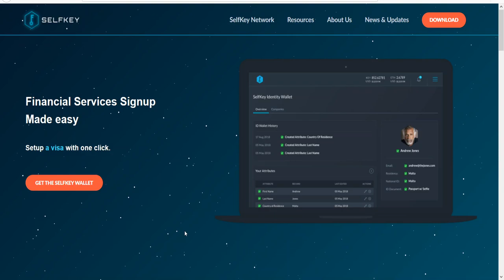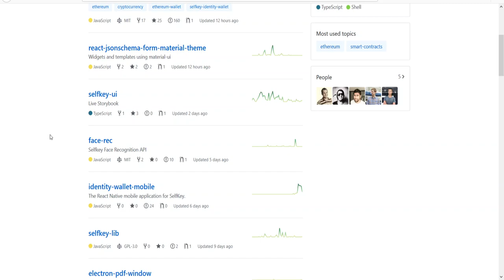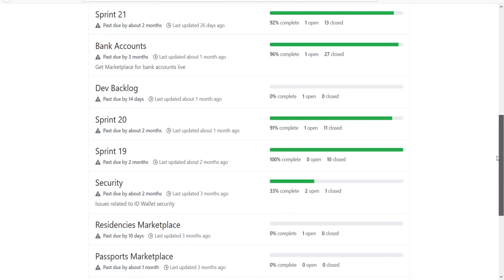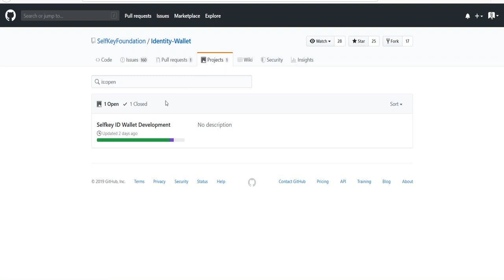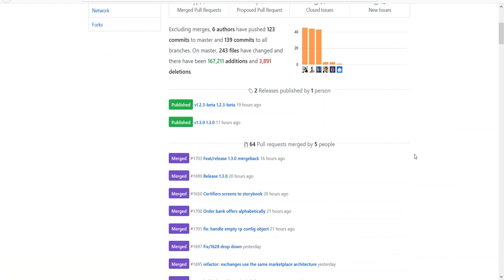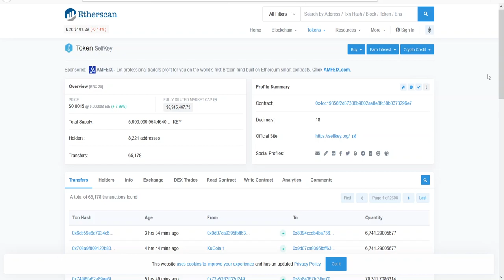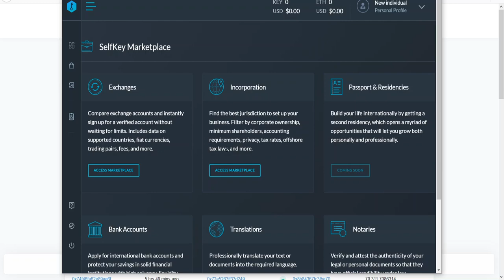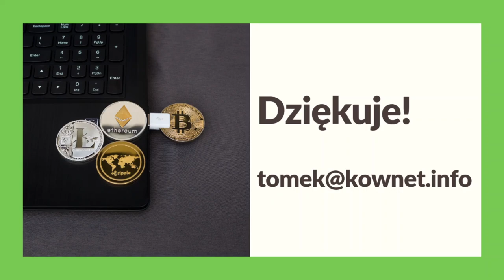048. Analiza projektu Selfkey #001